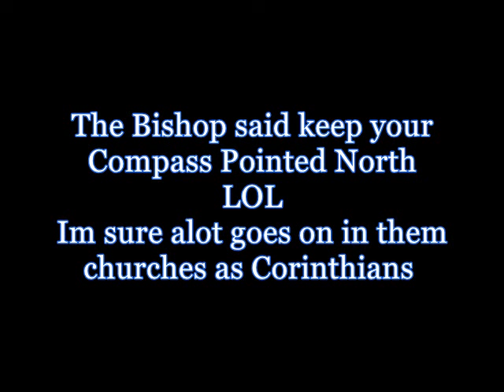IUIC YOU CAN ONLY MARRY 20 yrs & OLDER NONSENSE